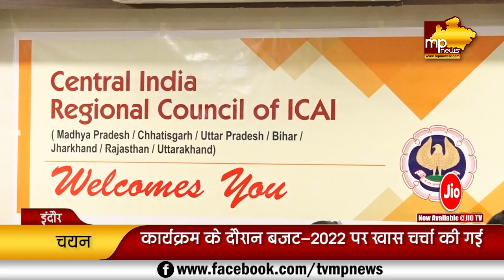चार्टेड अकाउंटेंट्स की सेंट्रल इंडिया रीजनल कॉउंसिल ने मारी बाजी, मिला ये बड़ा अवार्ड! MP News Indore